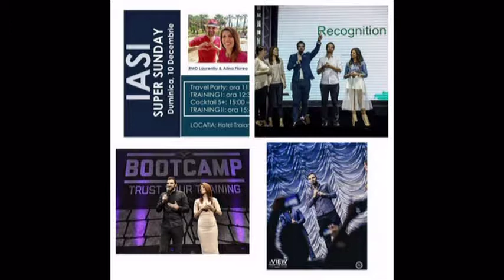The Champion! The Winner! The Champ: Laurentiu Florea Official!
Despre Laurentiu Florea:
Life & Business COACH. trainer si speaker motivational!

Autorul cartii: "Codul Bunelor Maniere - Pur Si Simplu"
Site-ul de unde se poate comanda cartea:

P.s.Majoritatea video-urilor sunt video-uri educationale unde oamenii pot extrage anumite lectii educative.
Va rugam sa fiti alaturi de noi abonandu-va la acest canal de YouTube si impartasind alaturi de noi aceste video-uri pentru a transmite mai departe mesajul oferit.
Impreuna suntem o forta! Let's grooooooow! Multumesc!
Multumesc!